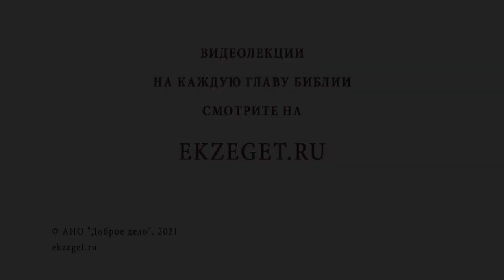Как победить подростковую агрессию и жестокость? Архимандрит Андрей (Вац)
В сегодняшнем видео с Архимандритом Андреем (Вац)  отвечаем на вопрос - "Как победить подростковую агрессию и жестокость?"

🔸 Подростковая агрессия.
🔸 Следствие жестокости.
🔸 Традиции на востоке.
🔸 Учение Христа.
🔸 Переходный возраст.
🔸 Реакция окружающих на поведение подростка.
🔸 Противоречивое поведение.
🔸 Поведение родителей.
🔸 Мудрое решение.
🔸 Ответственность перед Богом.
🔸 Проявление любви.